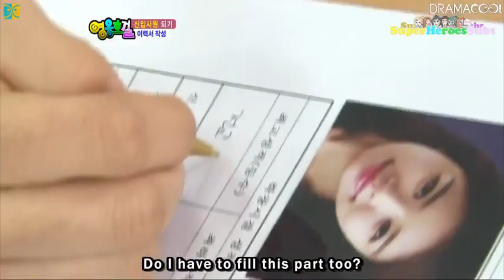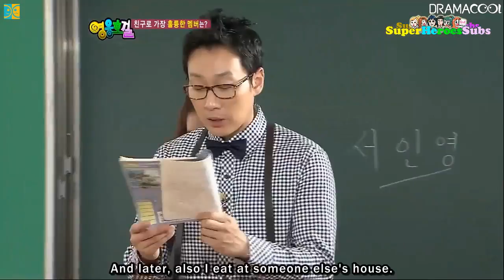Yoo In Na Quirky Moments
she's a 34 year old puppy!!
I recently watched goblin and I loved her character the most so I decided to watch her other shows and this came out. I think her personality is good too. definitely funny with her own little quirks. I hope she does better in the future! Yoo in na fighting!